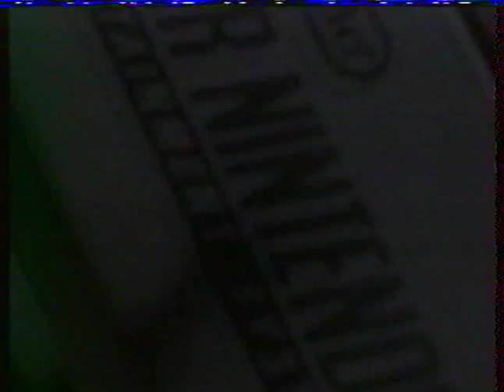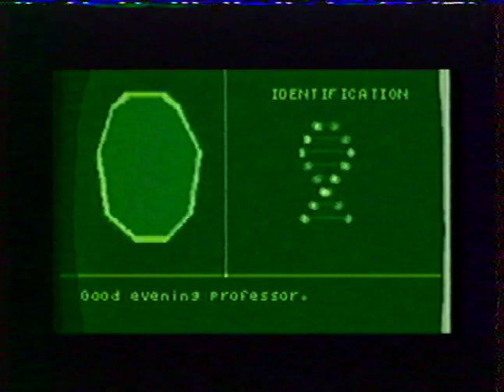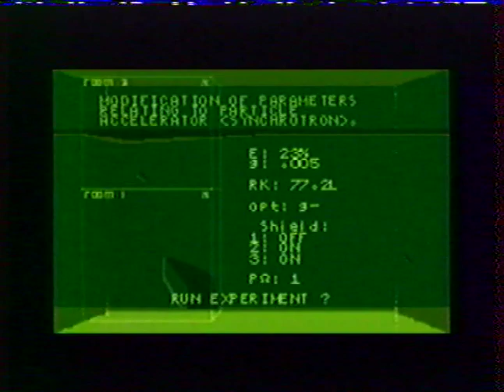Super Nintendo- Publicités VHS Vintages (1992 env)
Publicités pour la console et les sorties de jeux comme Mario et Another World, etc... A la fin d'un film.